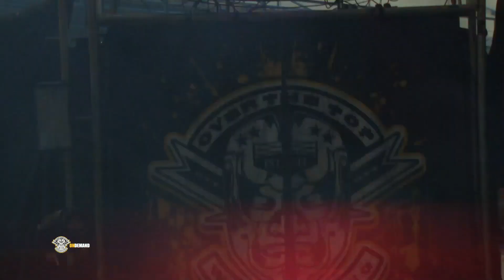FREE MATCH - Speedball Mike Bailey vs PAC - Live in Cork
Neptune Stadium, Cork